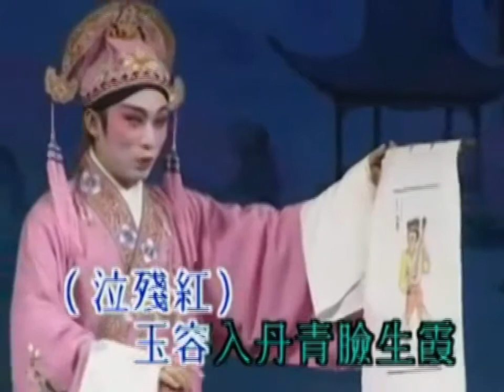牡丹亭之再生奇缘–子喉伴唱版《視頻影片屬原作者所有》上載分享 求祈理